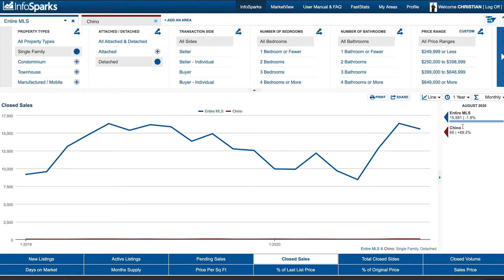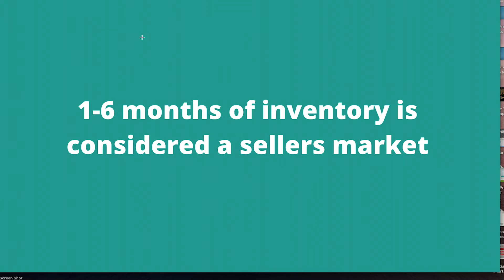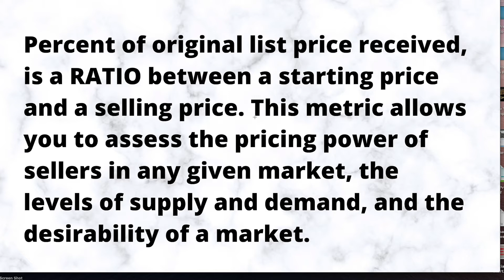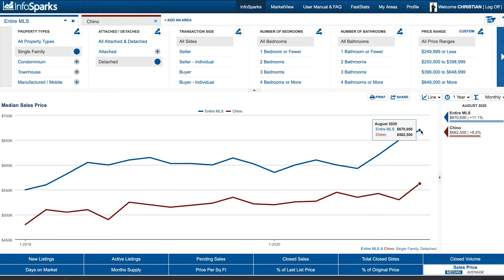August 2020 Market Update For Chino | When Will House Prices Drop In California?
Today we take a look back at August 2020 Market update specifically for the city of Chino, CA, while still including an update for all homes in the Multiple Listing Service (MLS). The update is for all single family residence (SFR) detached homes.
Will the home prices in California drop soon? Find out what I have to say about it here!
Here is a to the graph I was using in this video for you to follow.

I am a full time Realtor in Southern California out of the Inland Empire. I am a husband to a beautiful school mom, father of 2 boys, Gym rat and a wanna be chef.

Re/Max Time Realty, Rancho Cucamonga, CA real estate license #01745421